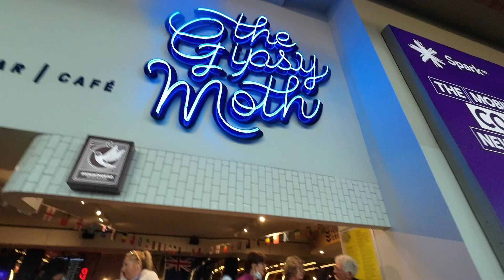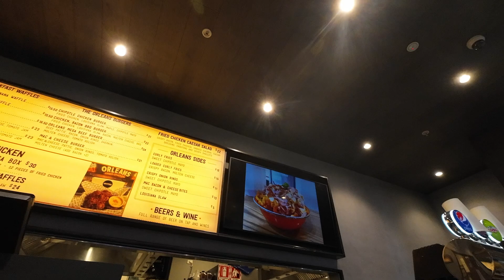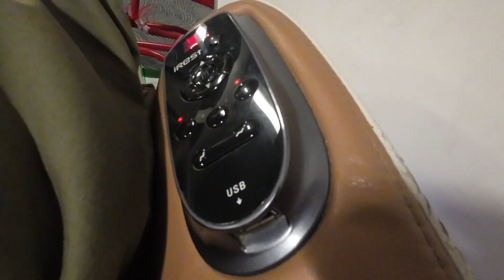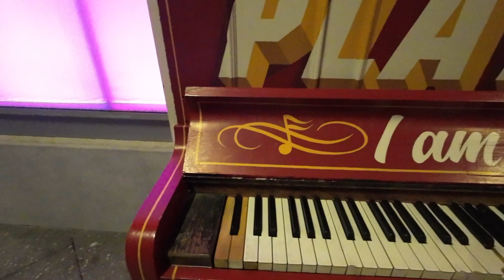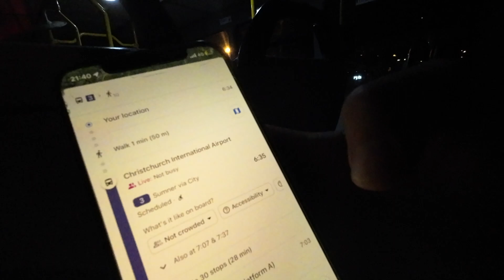Enjoy free Priority Pass at Auckland Airport Next stop Christchurch